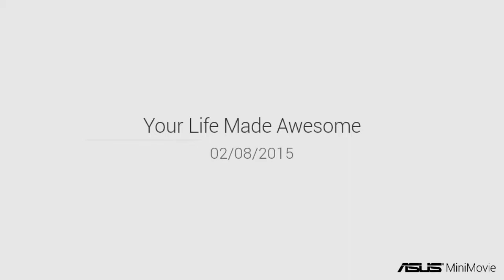In memory of my dad John William haselden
R.I.P daddy x x x